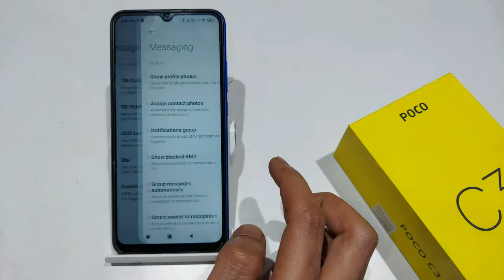How to Show Contact Profile Photo in Poco C3,C31 | Poco C3 me Contact List Photo show kaise kare